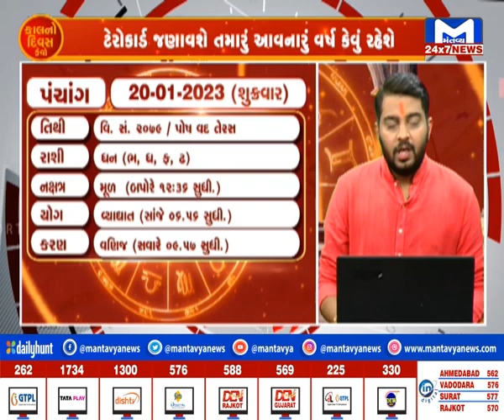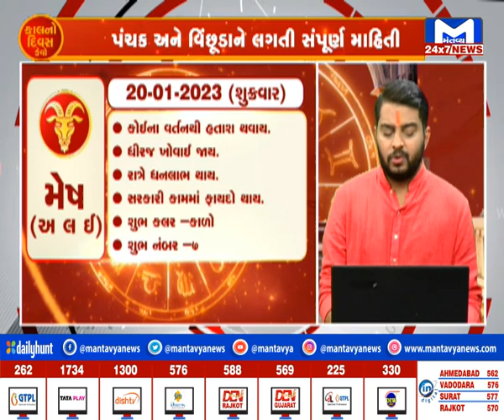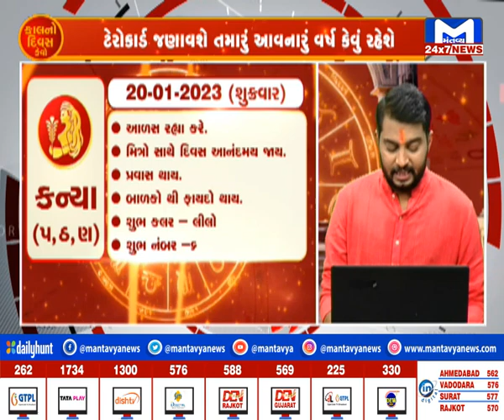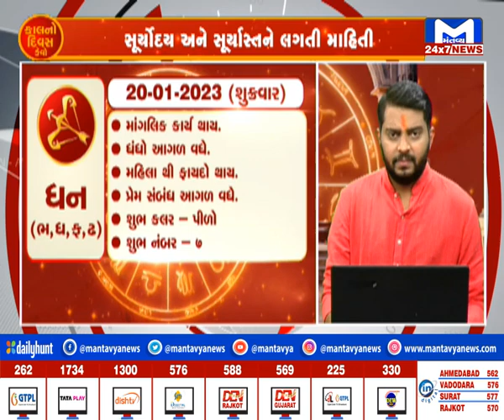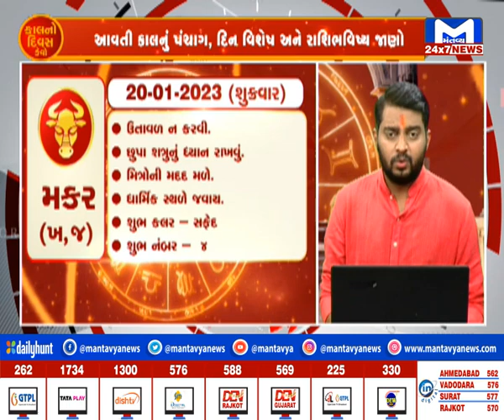જુઓ કેવો રહશે તમારો કાલનો દિવસ ? | MantavyaNews